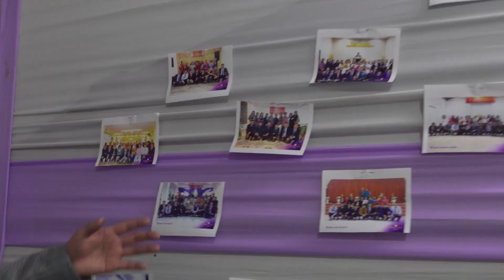Cámara en mano | Aniversario del MMM Chillón | Bethel Televisión